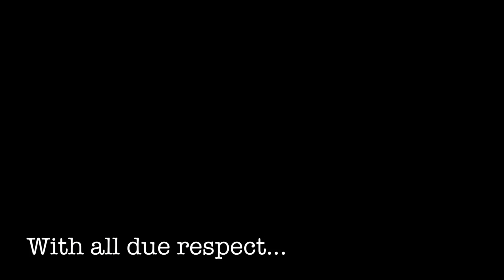StoryTime...Toilet Babies!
We're gonna be adding some animation to these videos